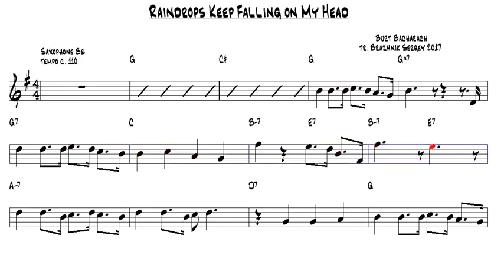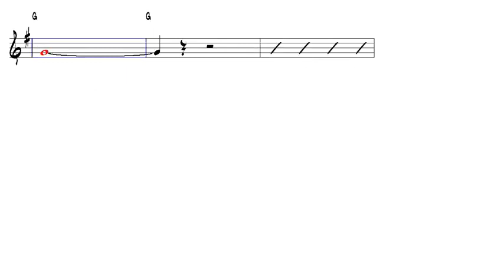Raindrops Keep Falling on My Head Tenor Sax